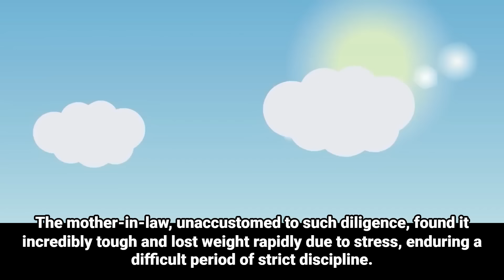Elite MIL Calls Me a Robot: Great MIL's Unexpected Clapback!Crowd Defends Pregnant Me!